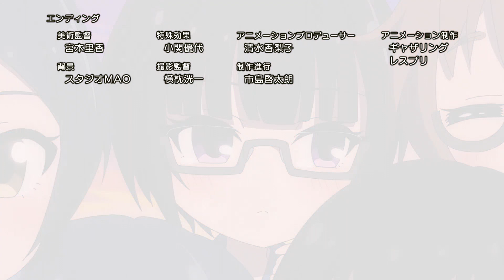【デレステ】THE IDOLM@STER CINDERELLA GIRLS Theater Extra Stage - 36 (RUS SUB)